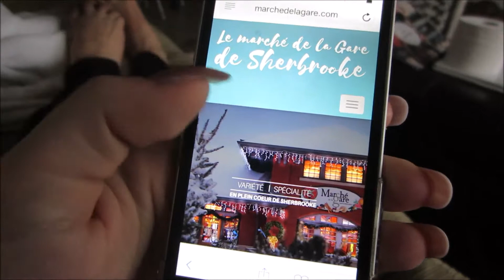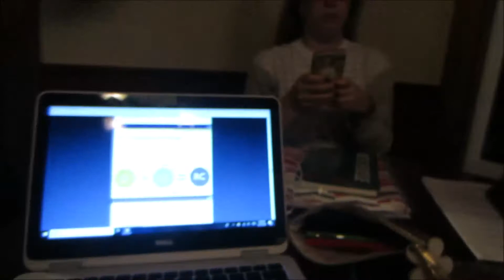Christmas Market Adventures and Exams Finish Up! 2018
Finally here is week 1! sorry for the upload delay! Hope you enjoy it!
xo,
Danielle